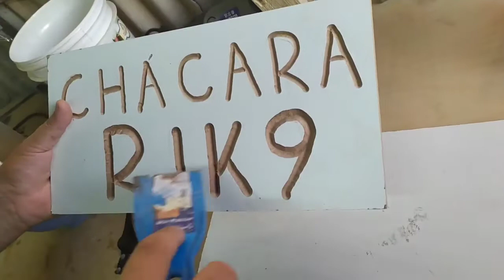COMO FAZER MASSINHA DE MADEIRA PARA REPAROS NA MARCENARIA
Siga @vivanomato